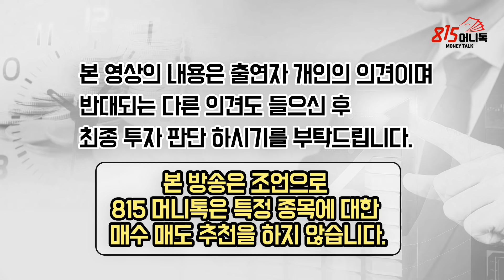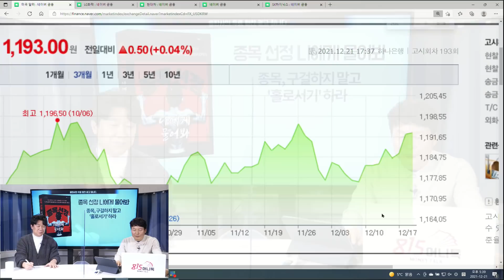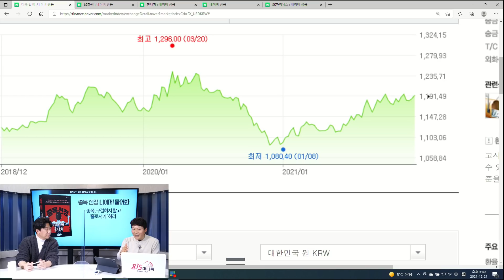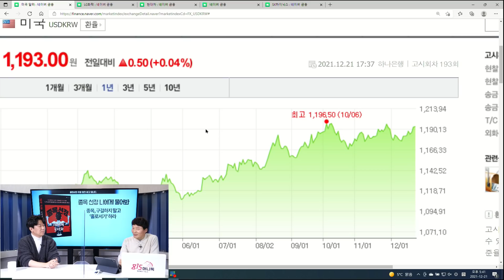매수는 12월 29일 10시에 하세요! 저는 이 3가지 주식을 살 거에요! 삼성전자와 현대차의 로봇 사업 | 하창봉 대표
** 출연 신청을 받습니다
투자 노하우부터 경제적 자유를 이룬 스토리까지~

하창봉 대표와 함께하는 815머니톡입니다.(촬영일 12월 21일)

Q. 오늘 시장 분위기부터 정리부터?

Q. 마이크론 호실적 전망에 반도체주 화답, 의미와 전략은?

Q. 속절없는 전기차, 2차전지주 약세... 미국 인프라 법안 통과 난항이 전기차주 약세 배경??

Q. 삼성전자가 쏘아올린 로봇테마. 실제 성장성 등 추가 점검 필요하지 않을까. 지금 이라도 들어가야 하나? 단기 급등에 대한 경계감을 높어야 하나?

Q. 원달러 환율 1190원대 상승. 어떻게 볼까. 연말 수급 등 영향은?

Q. 올해 마무리 전략 어떻게? 1월 장에서 우리가 놓치지 말아야할 것들은?

삼성전자, 현대차, 기아,  전기차, 2차전지주, 로봇테마